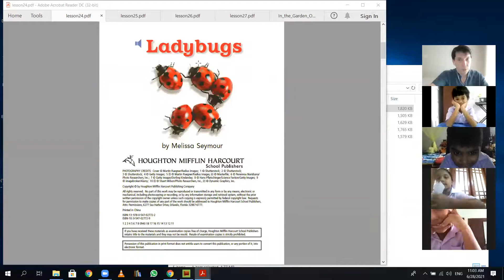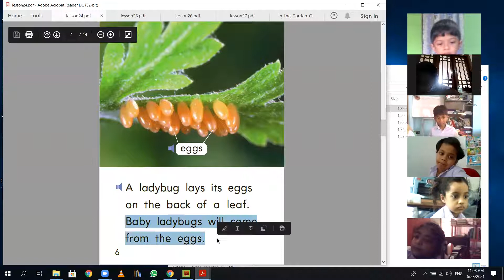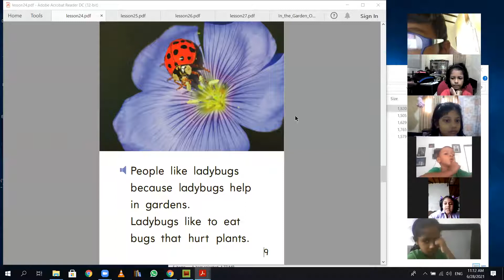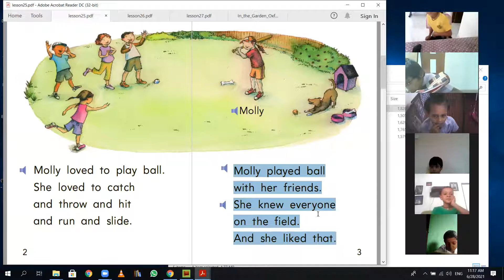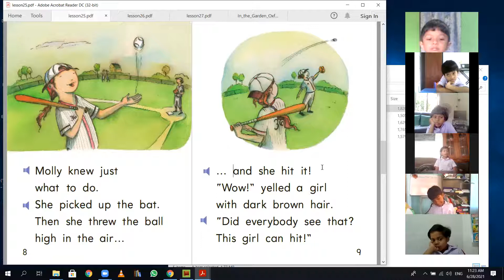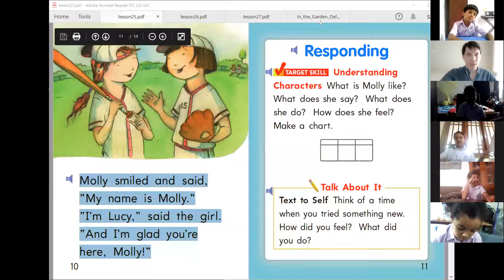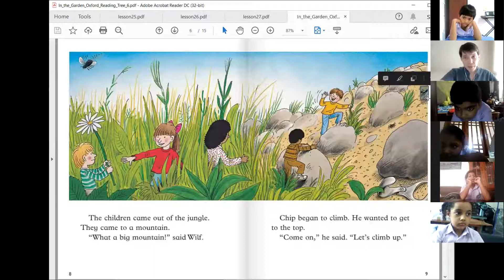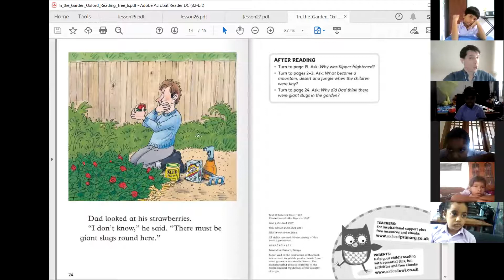Reading - Grade 1 - June 28, 2021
Ladybugs
Molly's New Team